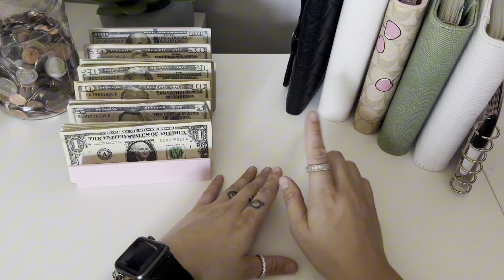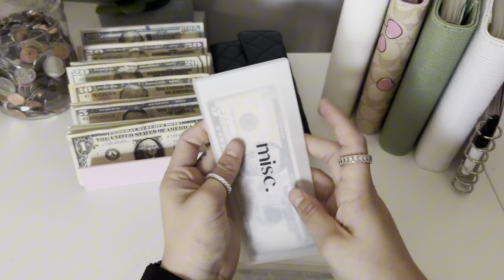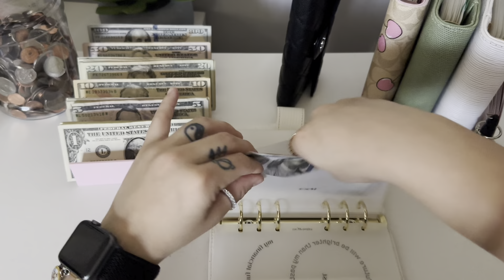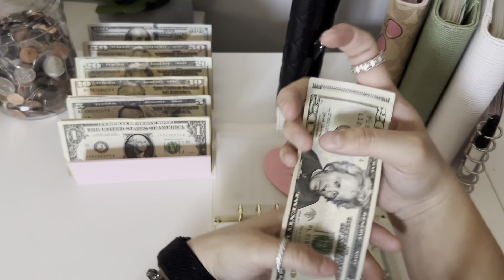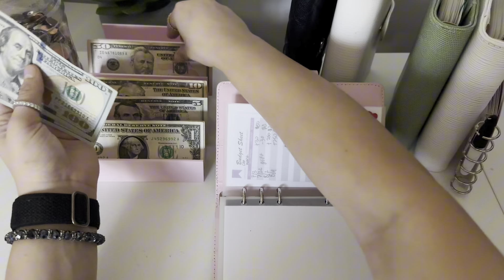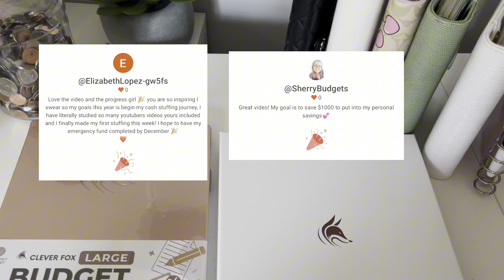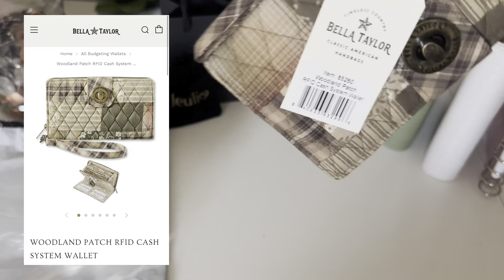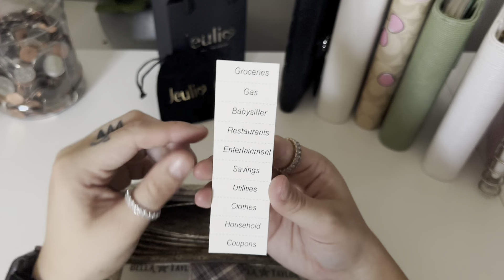Cash Stuffing $1,030 | August 2024 | Weekly Pay | Unboxing Jeulia Jewelry + Bella Taylor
Timecodes:
0:00 - intro
0:25 - wallet cash stuffing
3:17 - bills cash stuffing
5:27 - sinking funds cash stuffing
8:29 - savings challenge cash stuffing
9:57 - giveaway winners!!
10:41 - jeulia jewelry unboxing
14:50 - bella taylor unboxing
18:42 - outro

Title:Jeulia Back to School  Sale🏆
From Class to Classy with Jeulia Jewelry
Jeulia's Special 15% code For you: KE15💍

Redeem gift cards by scanning your receipts. Use my code for free points! ⬇️

Happy budgeting! 🤑💸

Tags-
giveaway, small business, how to budget using the envelope system, how to manage your money, what is cash stuffing, cash stuffing explained, low income budget, budgeting for beginners, cash envelope system, cash envelope stuffing, cash stuffing, how to cash stuff, how to start cash stuffing, cash stuffing for beginners, cash budgeting for beginners, zero based budget, how to budget your paycheck, how I budget my paycheck, dave ramsey, dave ramsey 7 baby steps, how to pay off debt, financial freedom, what are sinking funds, sinking funds, how to budget, how to budget and save money, 2024 budget, personal finance, personal finance, how to save money, how to invest, how to build an emergency fund, savings challenges, debt free journey